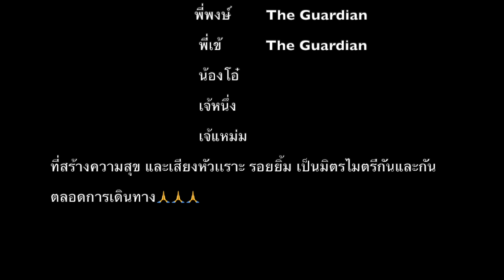ทริปสมุทรปราการ-ภูเก็ต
บันทึกเส้นทางขากลับจากภูเก็ตเส้นทางหมายเลข4ระนอง ถนนสวยงามสลับกับภูเขา มีโค้งสวยวิวงาม ใครได้ผ่านเส้นนี้ประทับใจแน่นอน